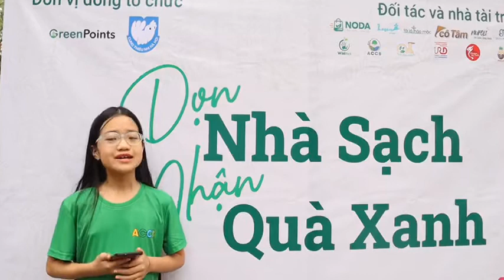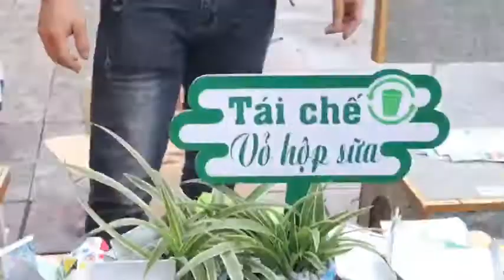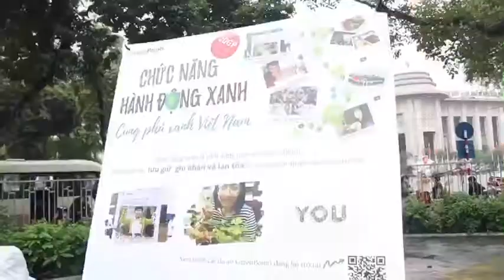Chúng em bảo vệ môi trường - Linh Đan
Bài dự thi Ngày hội "Chúng em bảo vệ môi trường" - Cung thiếu nhi Hà Nội